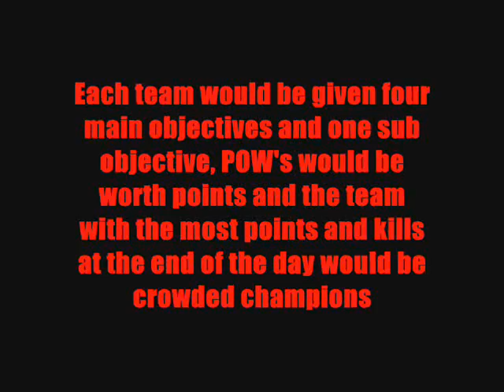Blood Bowl 2011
here's the video I got from the game, here's not much, but there were six teams all over the field and I was hiding from most of them but it is what it is..